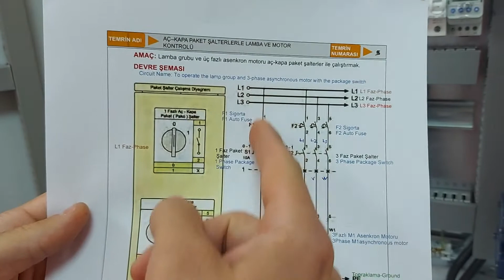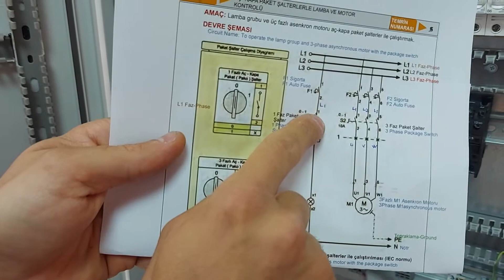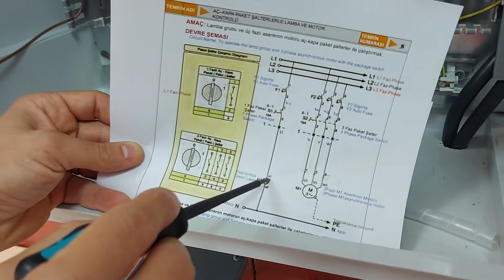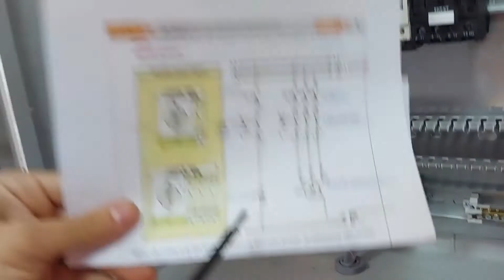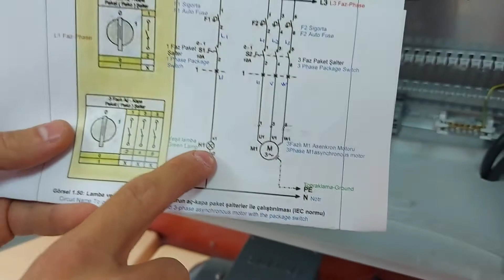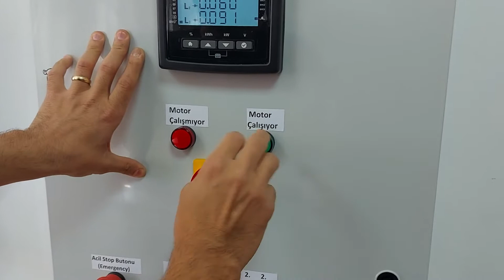Kumanda Pano Uygulamaları; Paket Şalter ile Sinyal Lambası Çalıştırma(Electrical Control Panel)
Videoların Devamını istiyorsanız ve Bizlere Destek olmak istiyorsanız ;

Otomasyon Pano Uygulamaları İhtiyacınız için aşağıdaki siteden Bize ulaşınız.

Kompanzasyon Pano Arızası ve İhtiyacı için aşağıdaki siteden Bize ulaşınız.

Merhaba Arkadaşlar;
DİĞER TÜM VİDEOLAR İÇİN(Youtube da olmayan) UDEMY' de yer alan Kumanda Pano Uygulamaları kursumu alabilirsiniz.
İndirim için Son Fırsat. OCAK Ayı Boyunca Fiyat sadece 349,99 TL

-Bu dersimizde  açma-kapama paket şalterine nasıl bağlantı yapılır. Onu gösterdik.
-Tek Fazlı Açma-Kapama Paket Şalter yerine 3 Fazlı Paket Şalter kullandım. Ama mantık aynı  L1 ucundan giriş yaptık. U ucundan çıkış yaptık.

--How to make a connection to the on-off packet switch in this lesson. We showed it.
-I used a 3-Phase Package Switch instead of a Single Phase On-Off Switch. But the logic is input from the same L1 end. We exited the U end.

Kumanda Pano Malzemeleri Tanıtımı için Tıklayınız.
Kumanda Panosu Hazırlanma Aşamaları için Tıklayınız.
3 Fazlı Paket Şalter İle 3 Fazlı AS Motor Çalıştırma Uygulaması için tıklayınız.
3 Fazlı AS. Motor Elektriksel Kilitlemeli Devir Yönü Değiştirilmesi Uygulaması için tıklayınız.
Paket Şalter İle 3 Fazlı AS. Motor Devir Yönü Değiştirilmesi Uygulaması için tıklayınız.
3 Fazlı AS. Motorun Zaman Ayarlı Durdurulması Uygulaması için Tıklayınız.